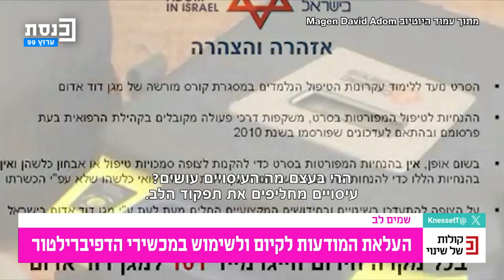קולות של שינוי ליאת ברטוב-שדה בשיחה עם ליהי קורין 05.09.2024